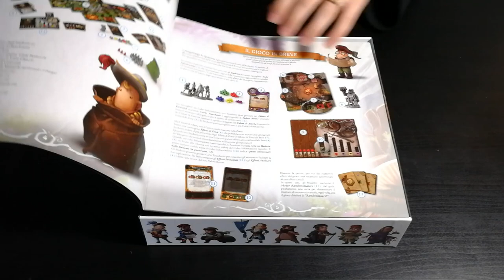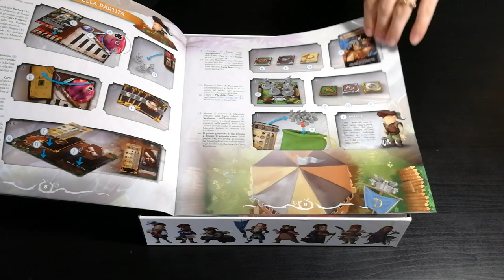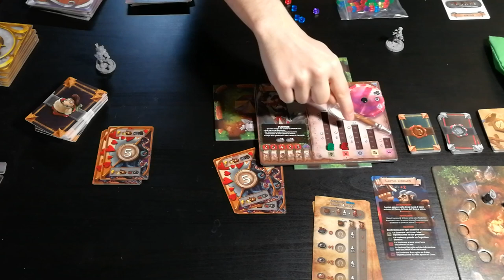Dungeonology - Cosa ne penso?